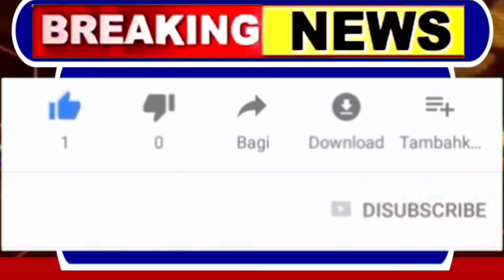राज्य शासकीय कर्मचाऱ्यांच्या हिताचा सुधारणा करण्यात आलेला अत्यंत महत्वपुर्ण शासन निर्णय निर्गमित !